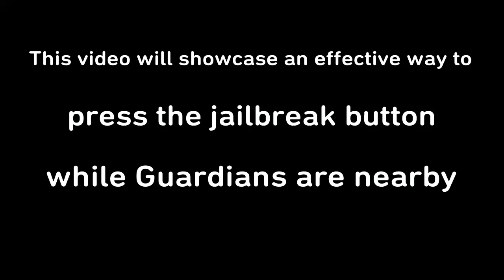The Sweet Thieves Jailbreak Technique You MUST Know!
This is a quick video showcasing a Sweet Thieves technique that I learned from the r/FallGuysGame Subreddit.

Credit to u/Gameyeeter